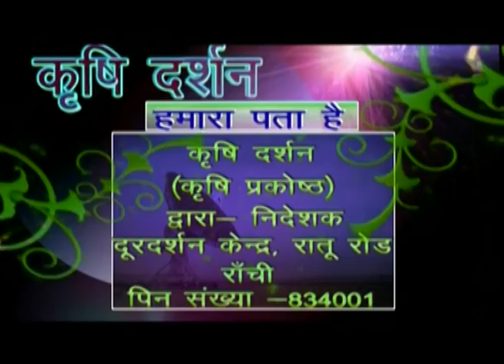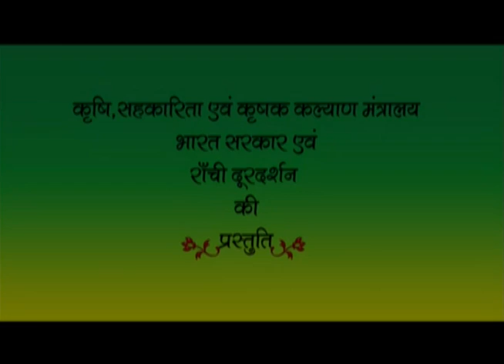KRISHI DARSHAN RANCHI 16th FEBRUARY STORY 2018